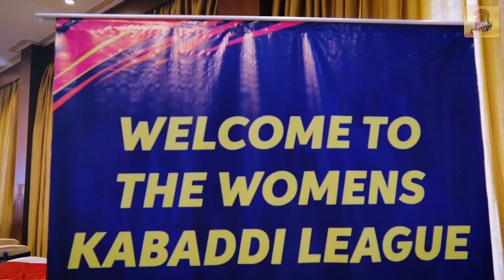Womens Kabaddi league - full detail Tamil June 16 start Kabaddi